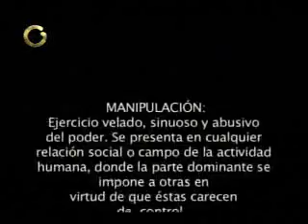Chavez manipula y desinforma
Chavez manipula y desinforma a sus propios seguidores. que se puede esperar de alguien asi...